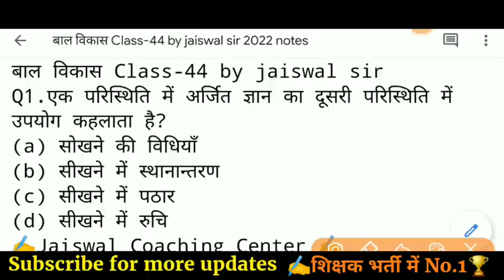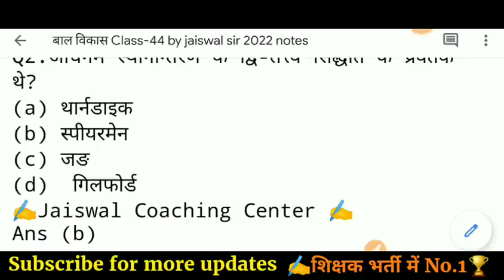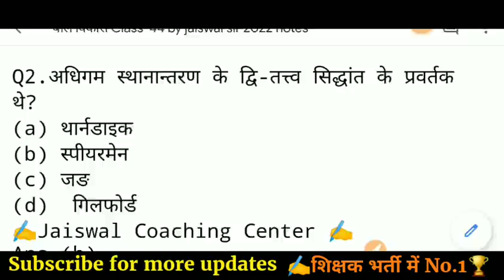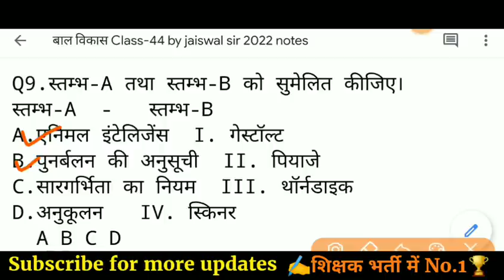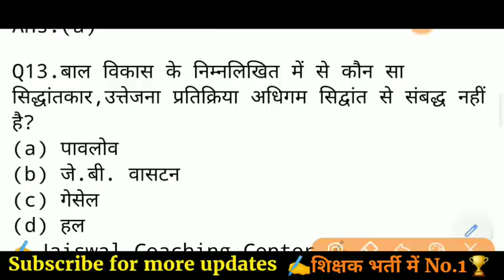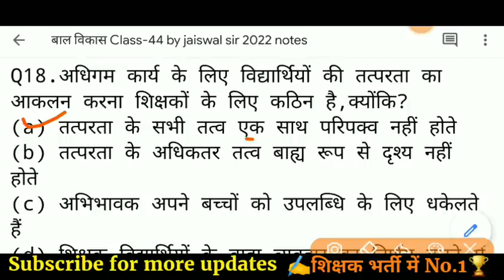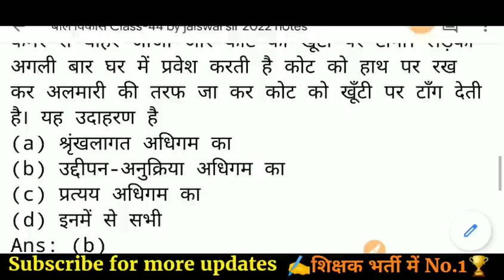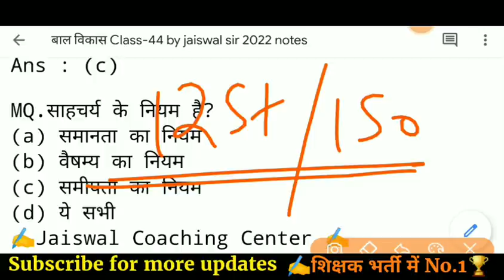बाल विकास के टॉप 30 प्रश्न | samvida varg 3 bal vikas | mptet ctet uptet reet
Bal Vikas Class-44 by jaiswal sir mptet ctet uptet samvida shiksha varg 3

varg 3 pedagogy
ctet exam
varg 3 latest news
mp varg 3 important question
bal vikas m
material paper
CDP classes
pedagogy